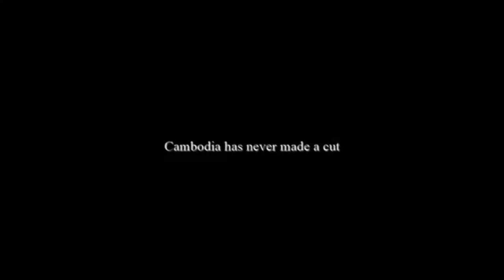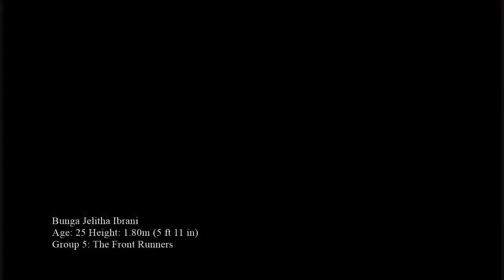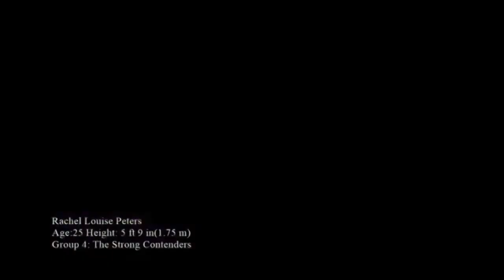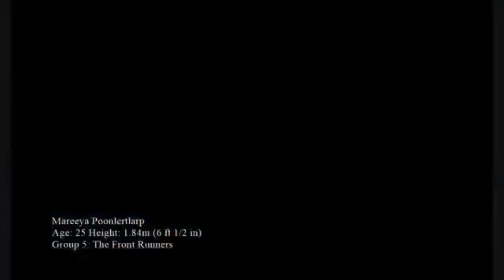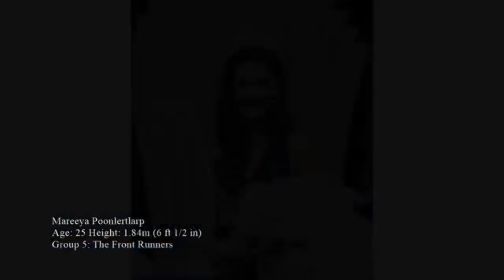Southeast Asian Miss Universe 2017 and 2018